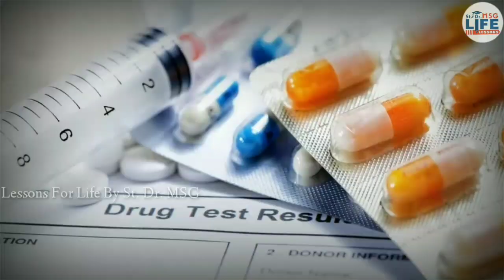Short documentary on Drugs Free Society initiative by Dera Sacha Sauda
Keep tuned with us ❤

Watch Learn & Experience divine Bliss

What should be environment for new born baby :-

 Positive Parenting Tips || बच्चों के साथ कैसा व्यवहार करें? || St. Dr. MSG

कहीं आपका बच्चा फोन का गलत इस्तेमाल तो नहीं कर रहा? जरूर सुनिए ये जबरदस्त Tips

👉🏻How to take care of your child